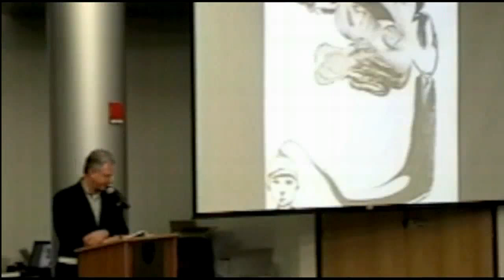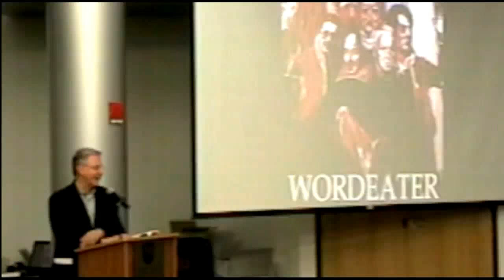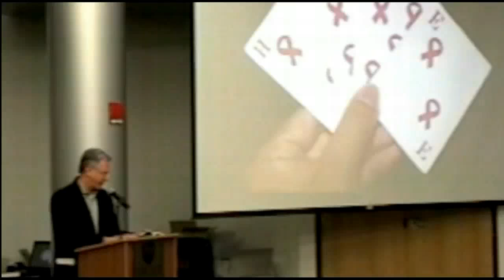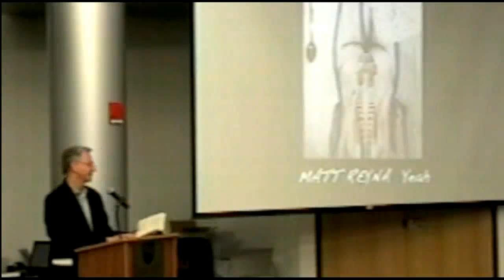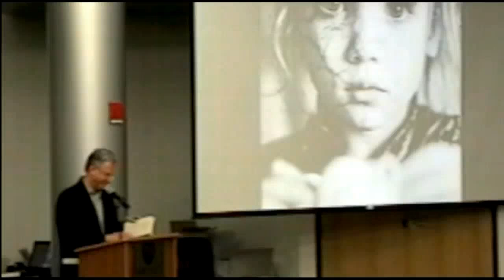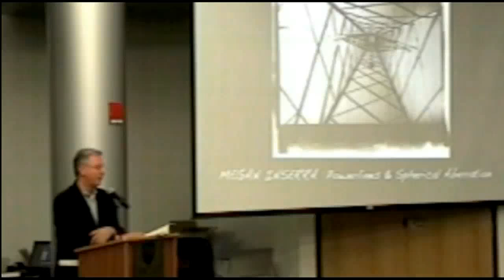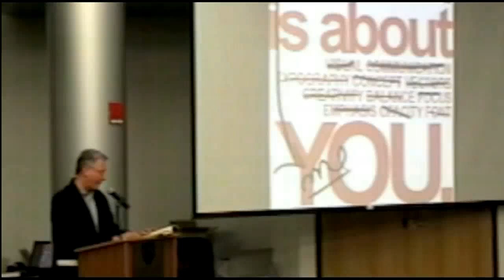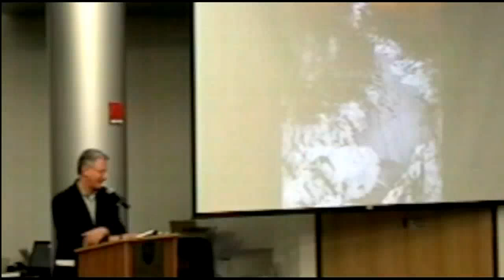Bill Yarrow reading at the WORDEATER 40th Anniversary Celebration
Bill Yarrow reading from Pointed Sentences at the WORDEATER 40th Anniversary Celebration at Joliet Junior College on May 16, 2012. Poems: "Four Noble Lies," "Ferdinand Gets Married," "Processes," "Black Squirrel Poem," "The Grave of Rimbaud," and "Axes."